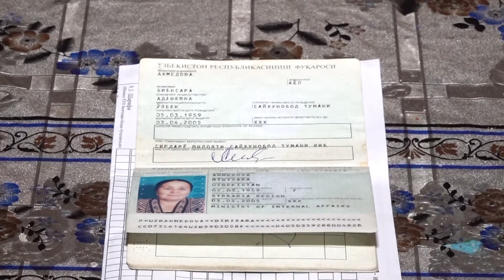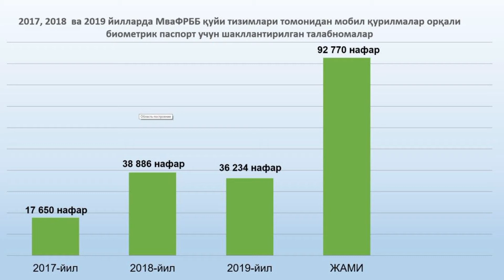Кекса ва имконияти чекланган фуқаролар доимо бизнинг эътиборимизда!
Миграция ва фуқароликни расмийлаштириш хизмати